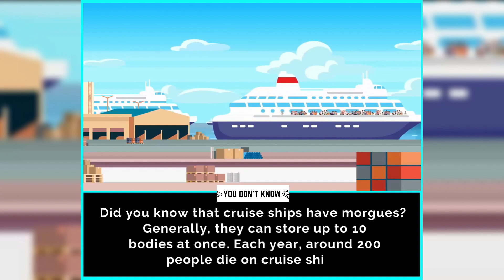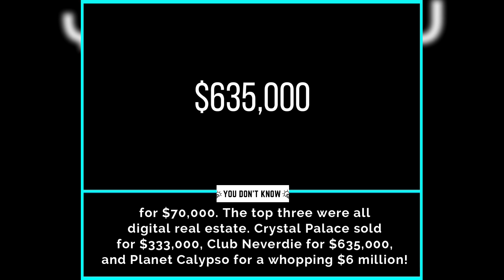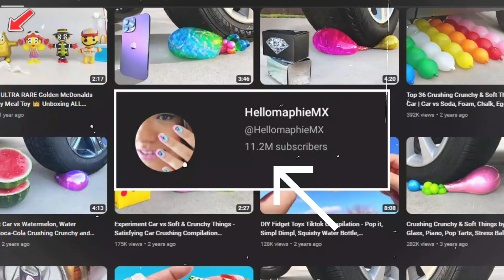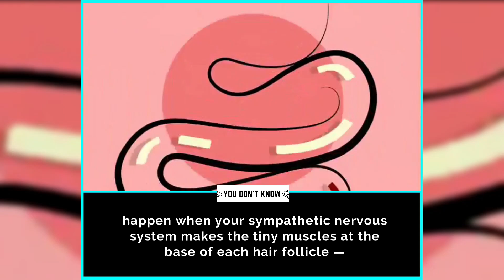The Science of Goosebumps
Who holds the world record for the longest Loch Ness Monster hunt? How many people die on cruise ships each year? Are you rich enough to buy the most expensive virtual item in the world? What really happens when you get goosebumps? These facts and more will make your hair stand on end in this episode of You Don’t Know!
[CREDITS]
Editor: @FUSION_MEMES
Research: Saiprasad & 'You Don't Know' Team